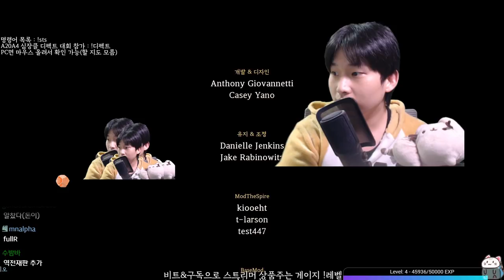천원 첨탑 5 {Slay the Spire} {슬레이 더 스파이어}